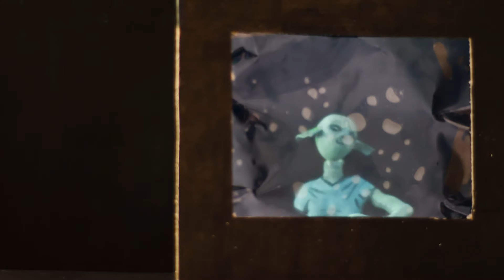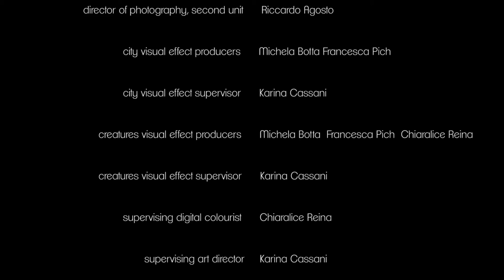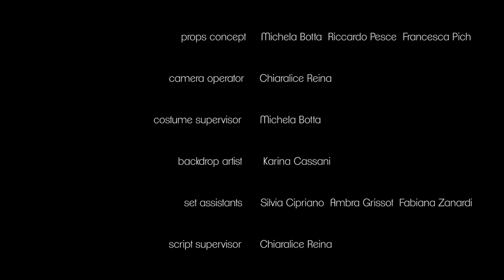Water Dream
Stop motion realizzato per l'esame di Drammaturgia Multimediale (Prof.re Riccardo Pesce), corso di Nuove Tecnologie per l'arte, Accademia di Belle Arti di Brera, Milano.
2012